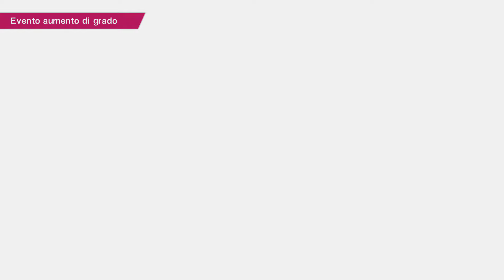IL MIO PRIMO GOL e LA STORIA DI MARK LENDERS!! - CAPTAIN TSUBASA RISE OF NEW CHAMPIONS #2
Ecco il mio primo gol con la Toho insieme a Mark Lenders!!
Seguiamo la storia di Mark Lenders in questa seconda puntata di Captain Tsubasa rise of new champions!
CAPTAIN TSUBASA RISE OF NEW CHAMPIONS [Walkthrough Gameplay ITA HD - PARTE 2]

TN26P5